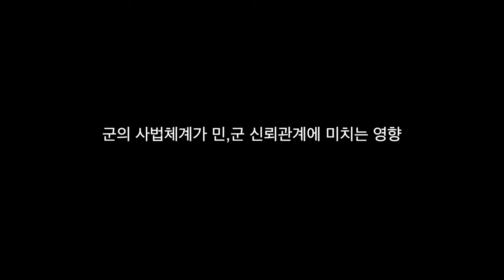채 상병 사건의 진짜 배경은 이것!